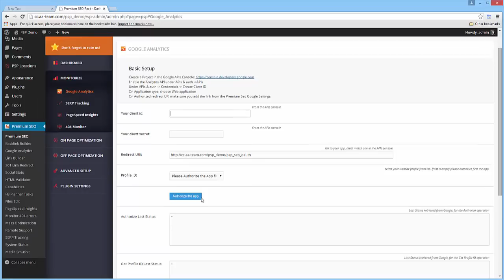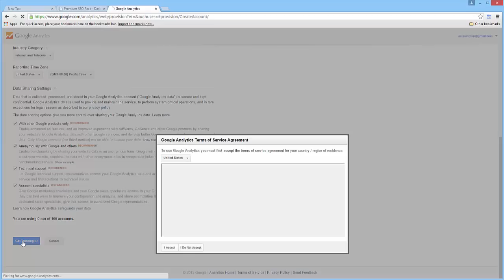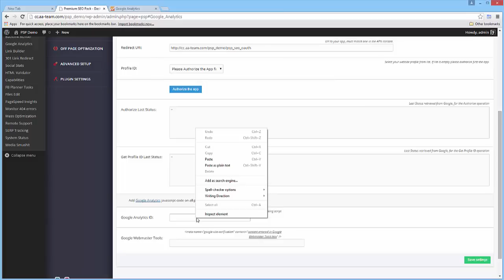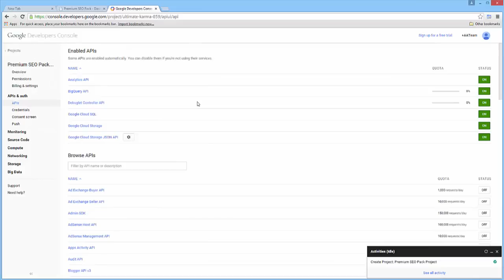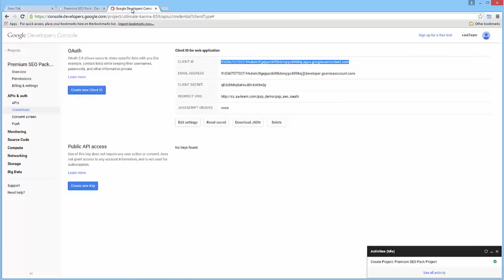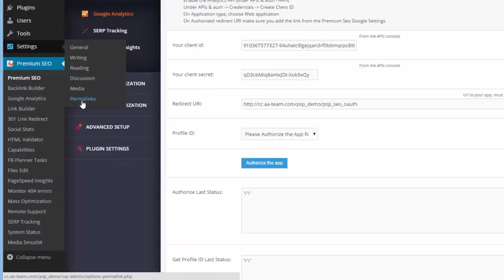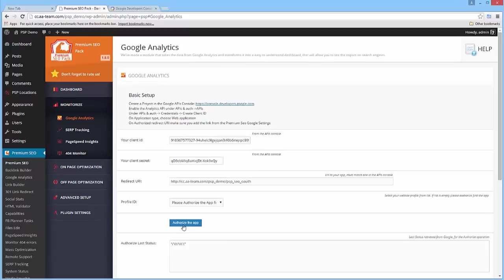Premium SEO Pack - Google Analytics Module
Here's how to setup the Google Analytics Module.